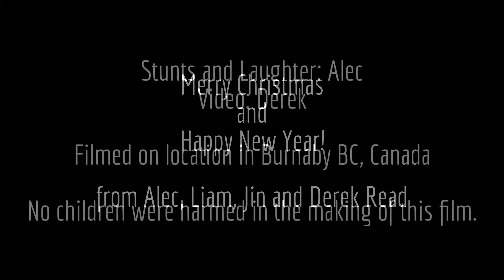Tobogganing at Confederation Park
Merry Christmas 2013 and Happy New Year 2014!

Alec and I took the old aluminum toboggan out for a spin at Confederation Park in Burnaby on a rainy Sunday before all the snow washed away. He got his wish to have snow on his birthday this year (21st).

Please forgive the camerawork. This was shot impromptu with a hand held helmet cam.